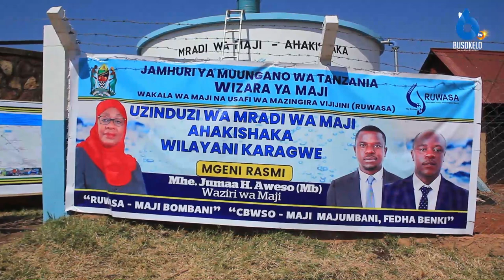Aweso Azindua Mradi Wenye Thamani Zaidi ya Milion 600 Karagwe